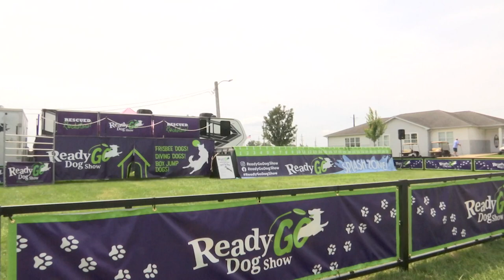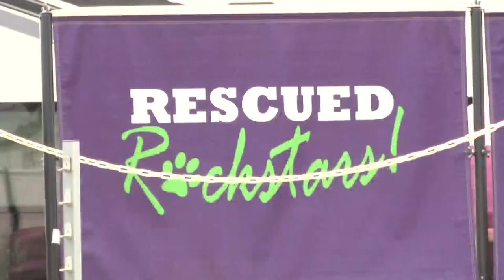Rescue dogs steal the show as performers at the Boone County Fair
"We call them rescue rock stars," said trainer John Casey, a Missouri native, who started his "Ready? Go!" dog show in 2020 and performs at fairs and festivals nationwide.